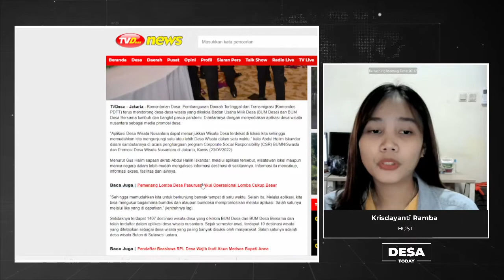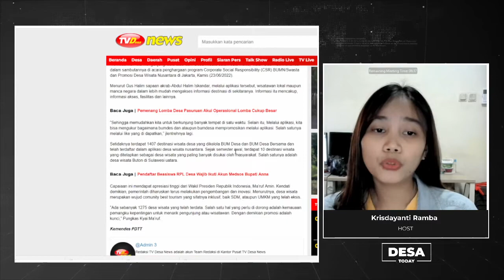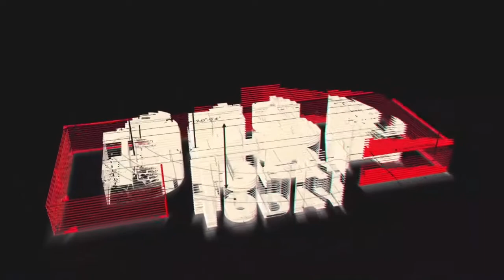Gus Halim : Ayo Pamerkan Desa Kita Melalui Aplikasi Desa Wisata Nusantara